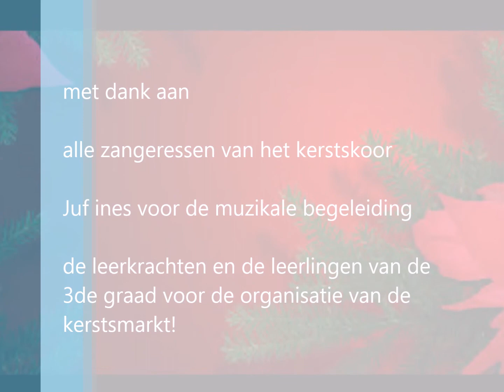kerstboodschap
Basisschool Park wenst jullie allen fijne feestdagen